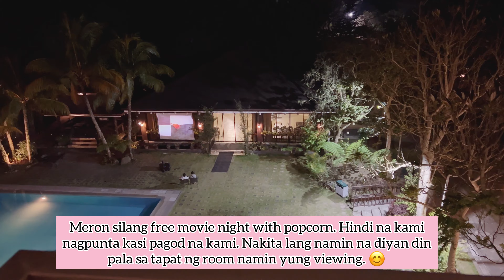Petfriendly • Hotel Kimberly Tagaytay | 2nd Wedding Anniversary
Music info

🎵Song: Play With Me
🎵Original Link:

 • 🎧Comic bgm♫Play w...

Cloud by Limuji

Video Link:

 • AERØHEAD - Leavin...